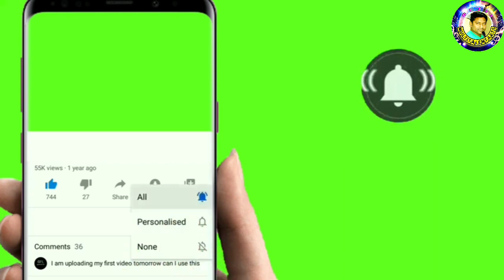Banny banny song hijra JOSNA events Raghava Lawrence malti talent performance || extraordinary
Banny banny

josna events
Bujji multi talent arts
chilipikrishna desi
spancer

సారిపల్లి

అల్తి శ్రీనివాస్ రావు (రియల్ ఎస్టేట్)
అల్తీ జయరాం (సాఫ్ట్వేర్)
పలూరి భానుజి (సాఫ్ట్వేర్)